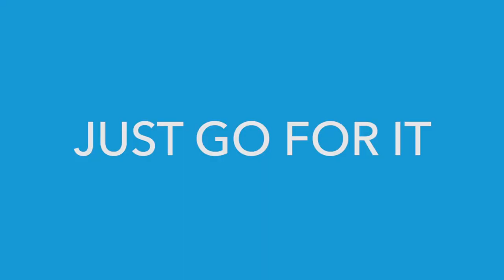Entrepreneur | Victoria Close | 60 Secoonds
Watch Victoria Close, the Founder, and Designer of Biku Designs Jewelry in Tokyo. She collects forgotten vintage Japanese kimonos and repurposes them into one-of-a-kind jewelry pieces.